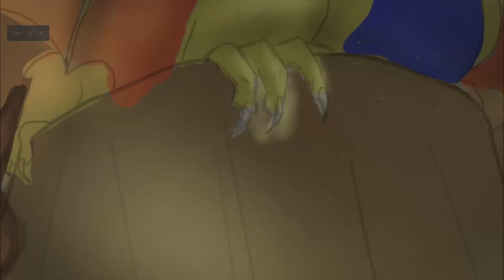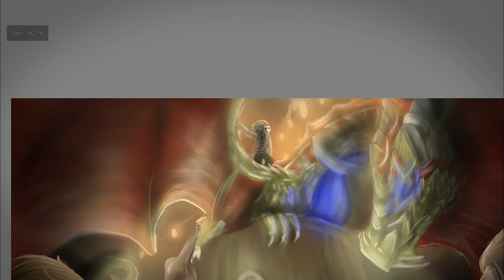DracoScurra's Show (Speedpaint)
Credits are a tad slow but F-Feline is SUPER dedicated to making the video last as long as the music XD
ALSO! I forgot to give her the 1st part of the drawing...so you don't get to see it sketched out and colored XD

This was practically me testing some lighting while buying sometime to work on some of the bigger projects X3 Hope you enjoy :) (Along with the close up of Scurra with her mask XD)